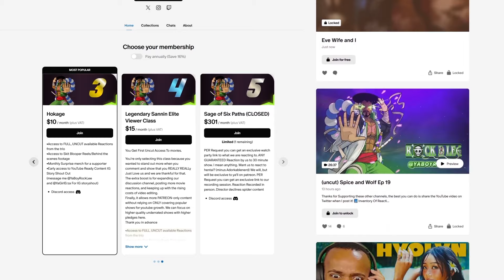Finale 🥹 KamiKatsu Working for God in a Godless Episode 12 Reaction